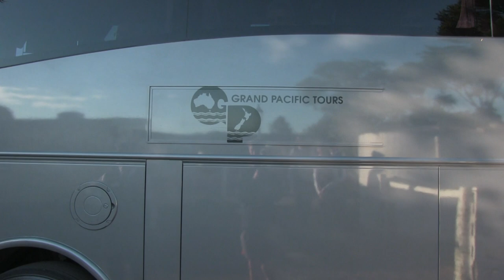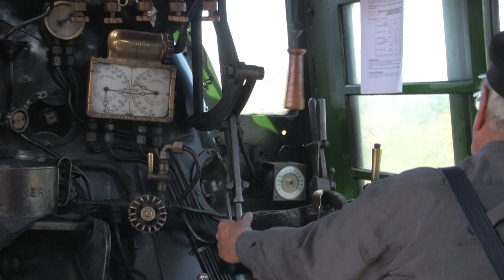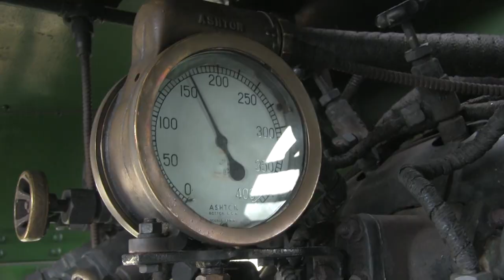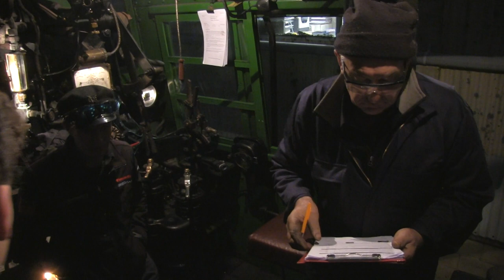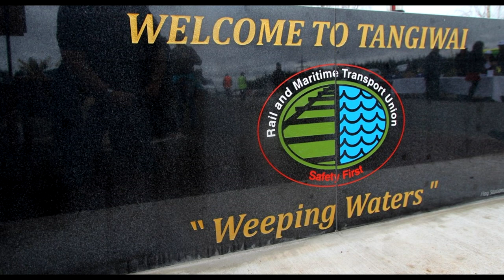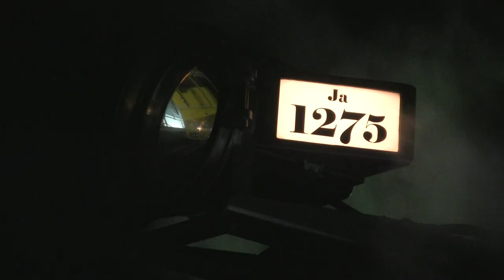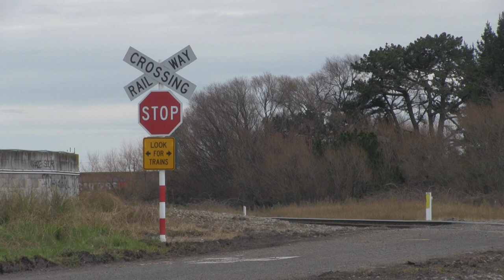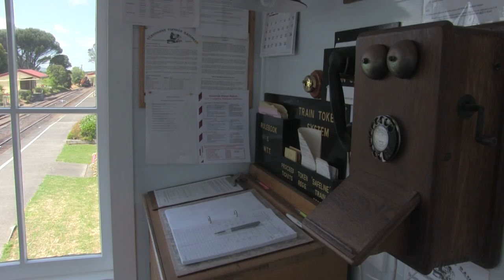South Pacific Steam - New Zealand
We take a glimpse at steam operations in New Zealand between 2017 and April 2019. This presentation was for the RES - Railway Enthusiast Society, monthly meetings. In this production we take a look at different films and excursions, these are;

1. 0:01:24 - a behind the scenes look at Ja 1250 in operation at the Glenbrook Vintage Railway over her last days before overhaul.
3. 0:41:42 - Ja 1275 hauling King Country shuttles for the GVR.
4. 0:43:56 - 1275 operating shuttles on the North Auckland Line around Whangarei.
5. 0:48:27 - Jb 1236 hauling trips for Mainline Steam to Pahiatua and National Park.
6. 0:58:55 - Glenbrook Vintage Railway's Thomas & Friends Day with Ja 1275 and Ww 644.
7. 1:03:20 - The same railway, different locomotive, we take a different look at one of Ww 480's charters.
8. 1:10:31 - Fixed to repair at the GVR, Mainline Steam's J 1211 operates Christmas shuttles around Auckland city.
9. 1:13:02 - Steam Incorporated's Ja 1271 with a popular day out to Woodville with Da 1431.
10. 1:18:30 - Feilding Steam Rail's F 163 hauls a special Railfans Photography excursion to Woodville and beyond.

If you make it through without falling asleep, I hope you enjoy. For those not from NZ, I stress this is only half of what we have (missing an entire South Island ;) )